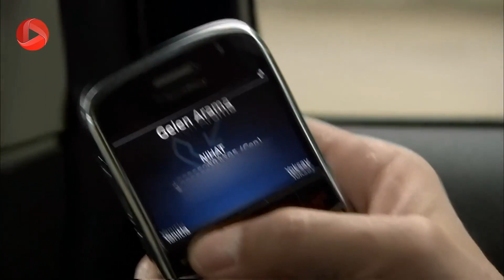Eshghe mamnoo-E72P2- سریال عشق ممنوع - قسمت 72 پارت2- عدنان نمی تواند حرفهای بشیر را درک کند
@OTV Drama
 @OTV Gold
 @OTV Plus